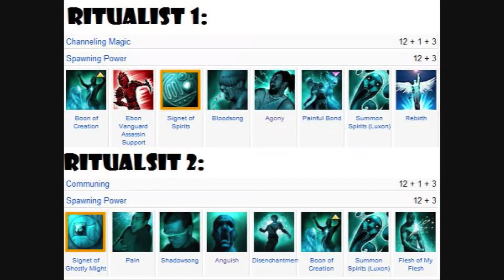Guild Wars: MQSC - WTeam (2011 Working)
WATCH THIS VIDEO IN HD FOR BETTER QUALITY!
RITUALIST 1 BUILD: OACjEOiMJTOT7iXTdi+gVTDgXMA
RITUALIST 2 BUILD: OACiAykM5s9Nd2Ett54MNAexA
EQUIPMENT:   Showed in video.
Due to the requests I've been getting, I'll be uploading the NEW MQSC Monkway for everyone to learn and hopefully be able to run it =)
Currently down.